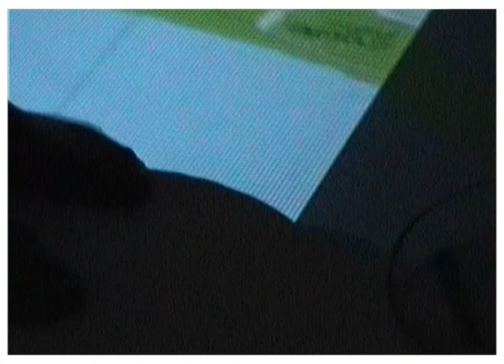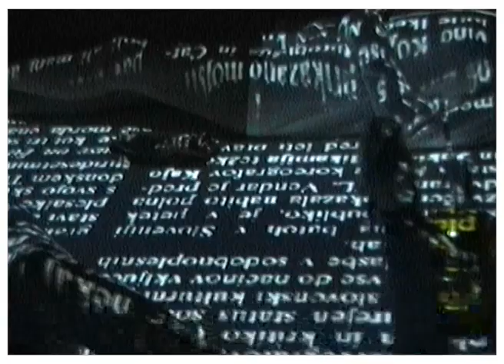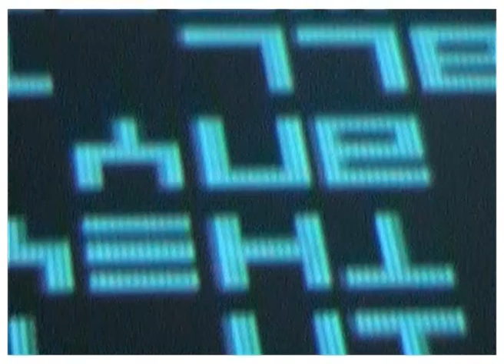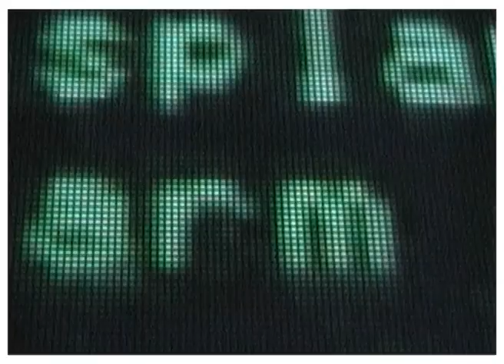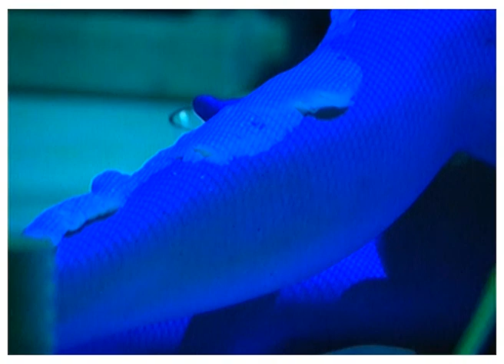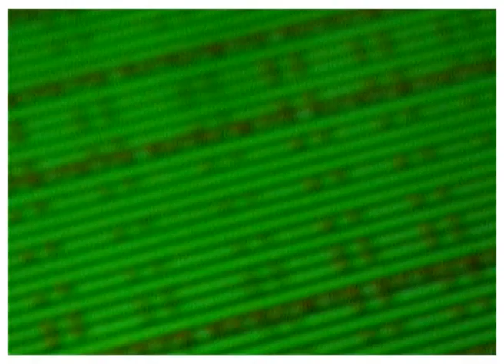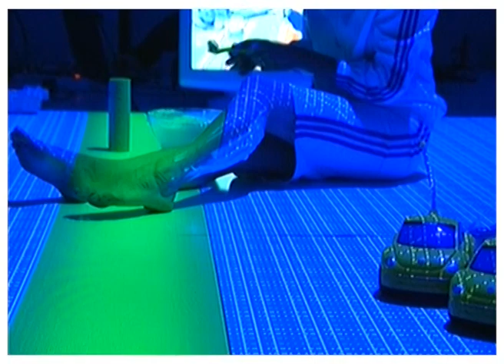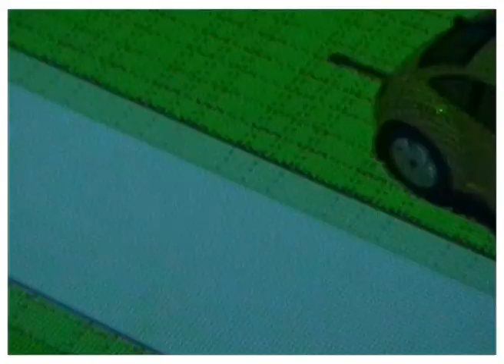GFEST 2002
GFEST – collaborative performance: The Štromy's Room

Velenje, September 2002 – The Coal Mining Museum of Slovenia / Muzej premogovništva Slovenije

Štromy's Room concept, computer programming and animations, graphics and live video projections, live sound mixing and audio sampling: Igor Štromajer

Štromy's Room performers: Pika Klančnik, Ana Cloe, Lana K. Gotvan, Pedro Saavedra, Neda

GFEST – a project by Vlado G. Repnik, Robert Klančnik, Igor
2002

Main Camera: Robert Klančnik
Second Camera: Tone Stojko
Third Camera: Simon Stojko

- video: PAL 720×576 pixels, 25 fps, Mini DV cassette, raw material / unedited footage
- audio: mic recorded, 192 kbps, 48 kHz, Stereo